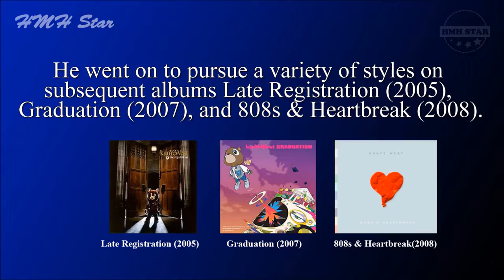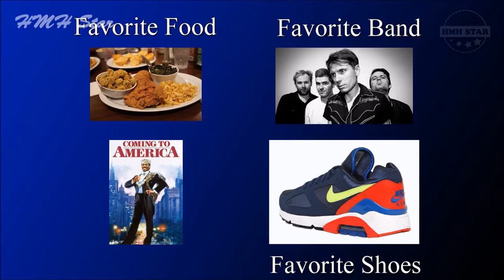Kanye West Net Worth and Biography